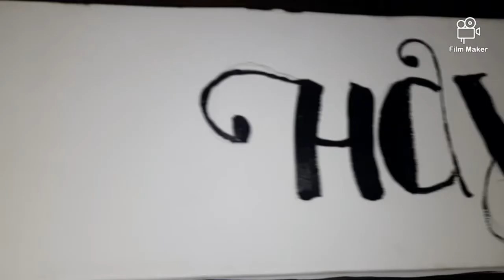Hostel life with "BFF" Art Compilation ft. Zahid Ahmed, Diptesh, Aritra, Bharat, Javaid & Ihsan